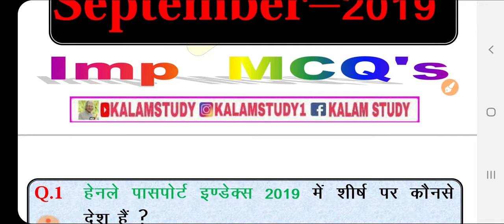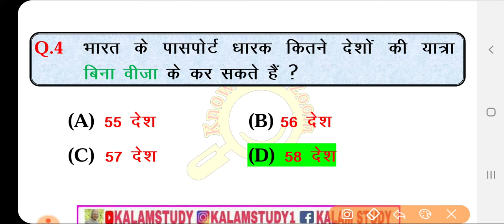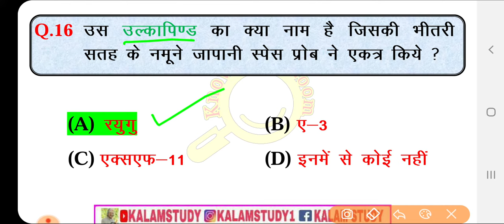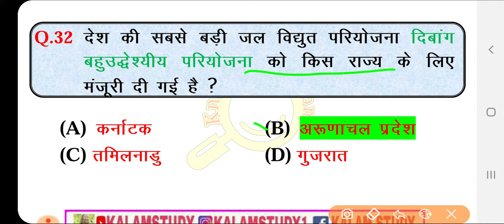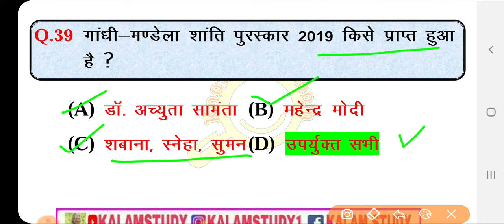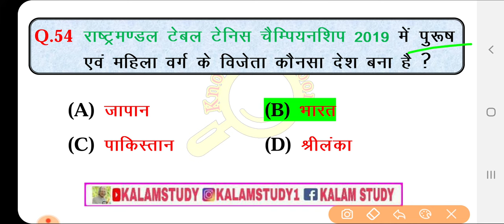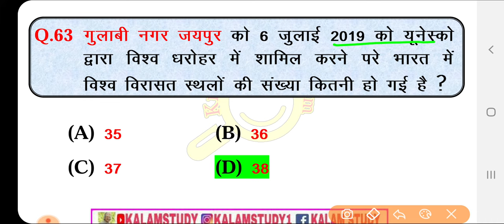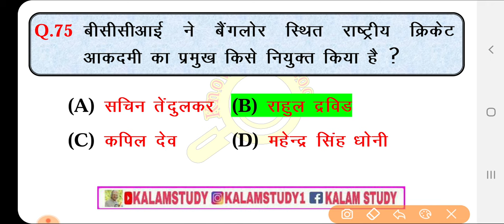Pratiyogita Darpan September 2019 Top 75 MCQ'S || प्रतियोगिता दर्पण सितम्बर 2019 Imp MCQ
Queries Solved.